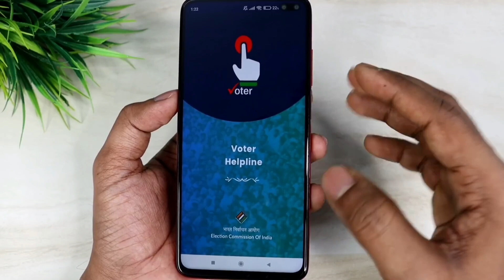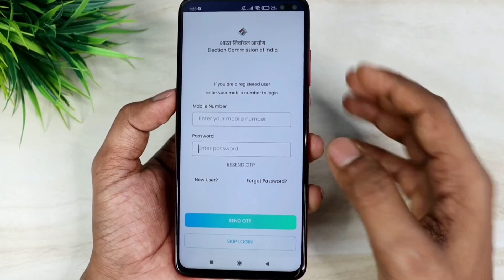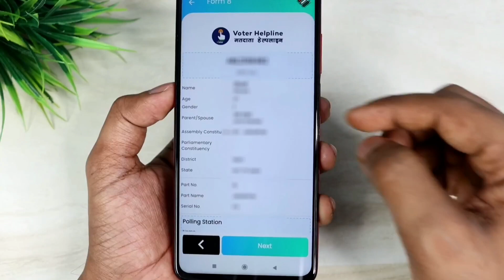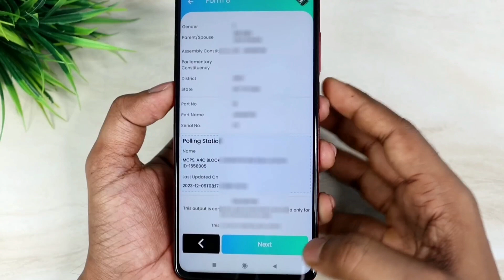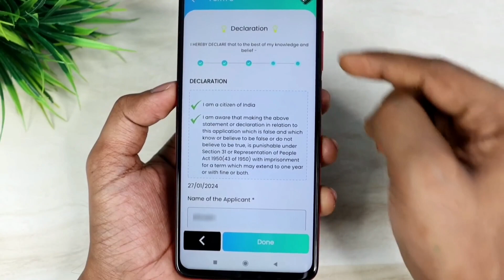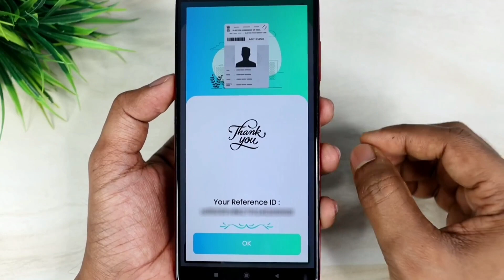FREE PVC Voter Card order Kaise Kare 2024 | New Voter Card PVC online Order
Dosto es video me Maine apko bataya hai kaise aap Voter card online Order kar sakte hai ! Bilkul naya tarika aa gya hai jaldi se order kar lo ! Agar apka PVC Voter card nahi aya hai to ye video apke bahut jyada kaam aane wala hai ! Video pasand ayega to like aur share jarur karna !